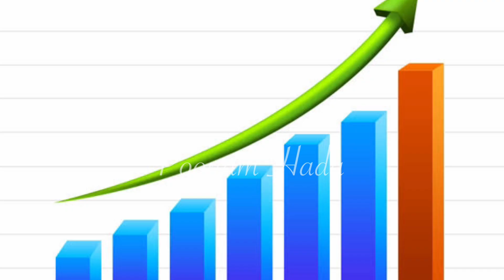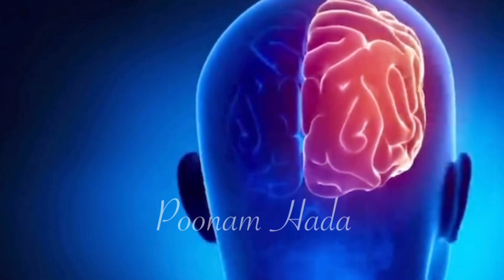बच्चे बाँस जैसे लंबे होंगे 6 महीना ये खिला दें 😱🤗 😱🤗